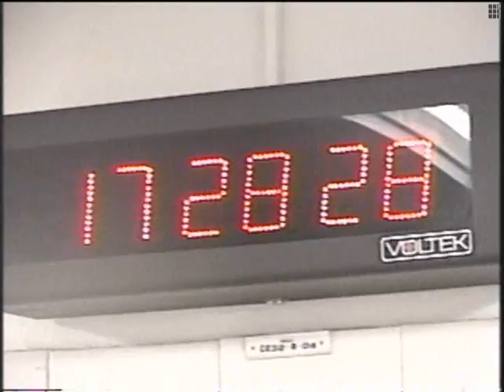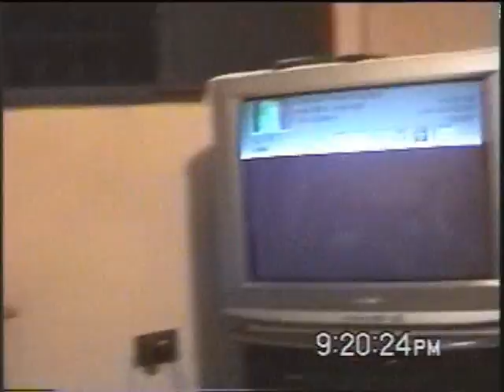Playa y Juan Pablo¡